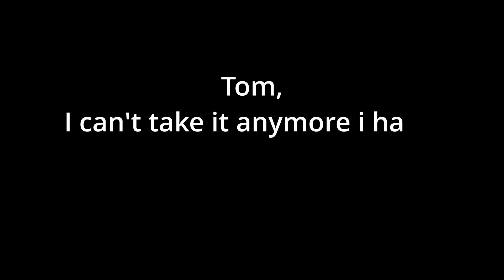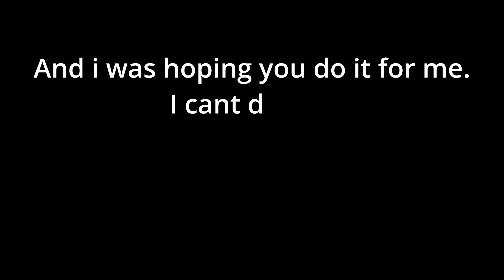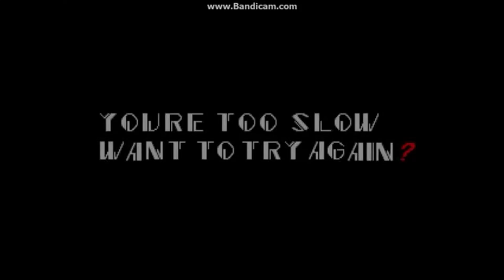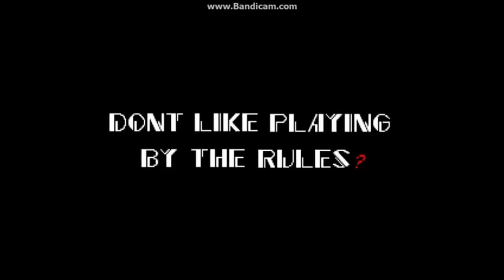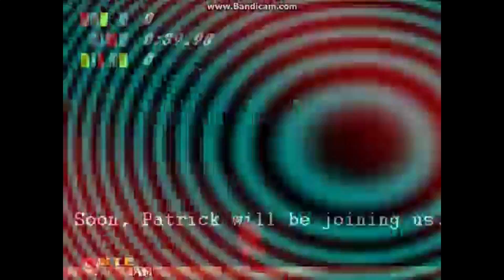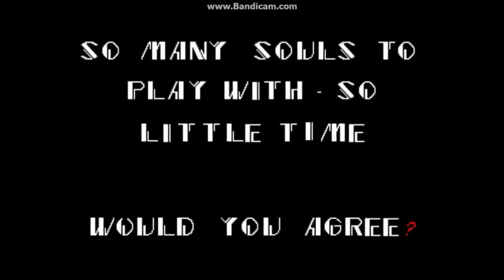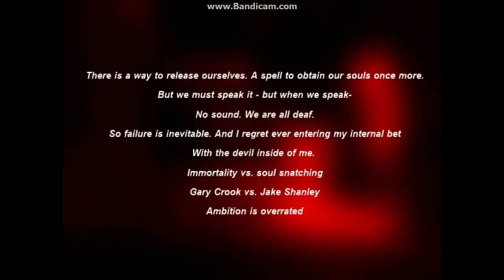"Sonic.exe" (CreepyPasta) (NoSleep) Use Headphones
Creepypastas are the cozy bed time  tales of the internet.  Some are normal and stories , some are horror stories beyond your imagination some creepy videos are found on web and some from deep web / dark web  . But every video is a creepy story and collection of creepy stories . These videos are sometimes haunting videos. some might even shock you. These creepypasta story becomes creepypasta stories as well . I find most of my videos from nosleep reddit forum . But weather you believe in creepy pasta , haunting videos , horror stories , scary stories or not its up to you but in the end we can all say it is super fun .
This is a video about the classic sonic tales the infamous game aka sonic.exe

r/nosleep